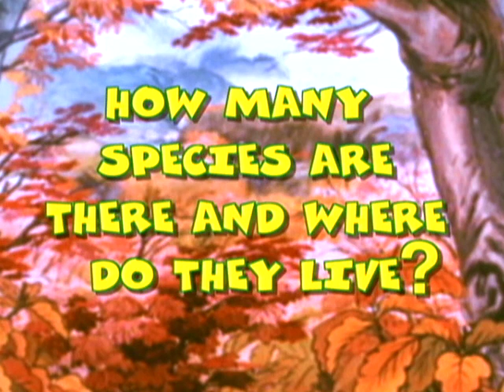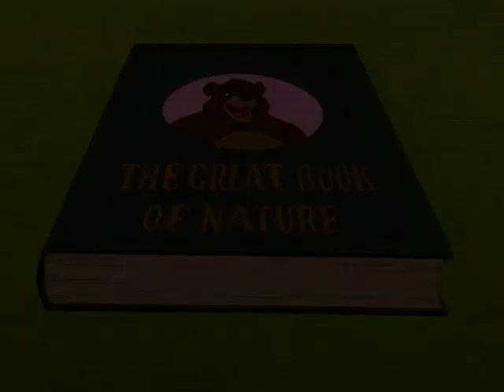GREAT BOOK OF NATURE GR ep. 13 ελληνικά